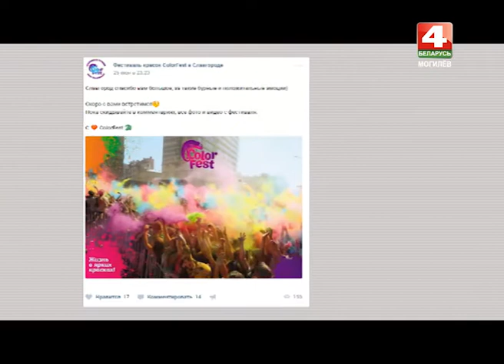Альма-матер 05. 07. 2017